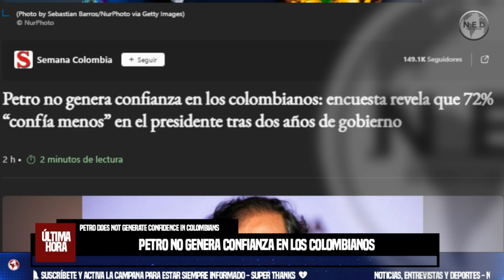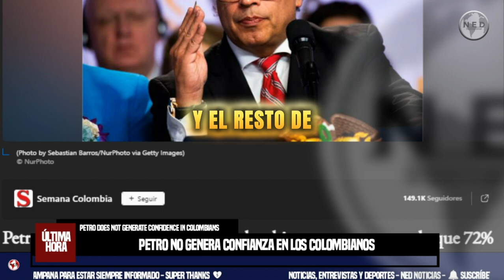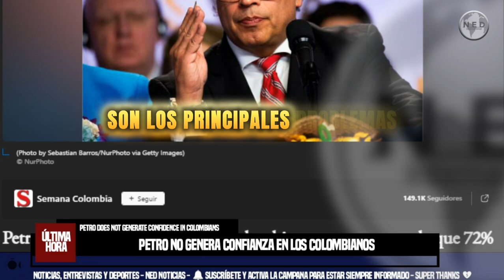⛔⛔ PETRO NO GENERA CONFIANZA EN LOS COLOMBIANOS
El presidente Gustavo Petro perdió la confianza de los colombianos. La encuesta publicada por la firma YanHaas y el Instituto de Ciencia Política Hernán Echavarría Olózaga reveló que, después de dos años de su gobierno, el 72 % de las personas “confía menos” en el mandatario y apenas el 28 % “confía más” en el jefe de Estado.
SEMANA